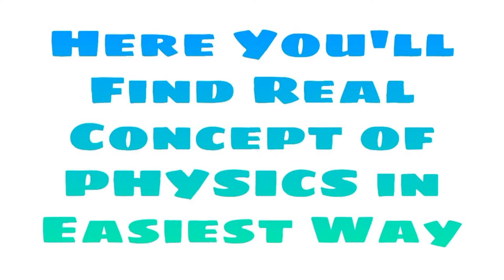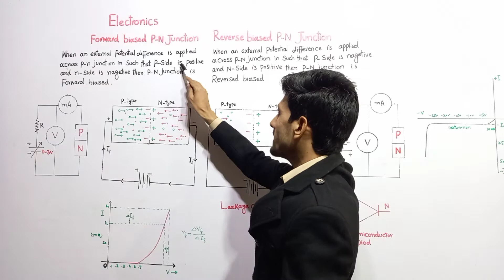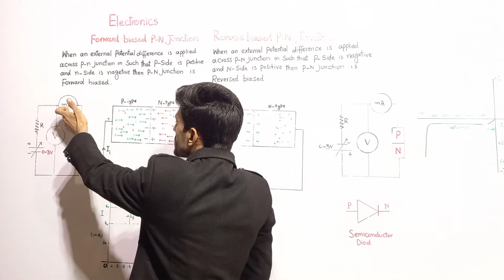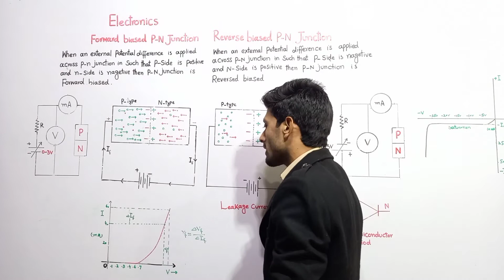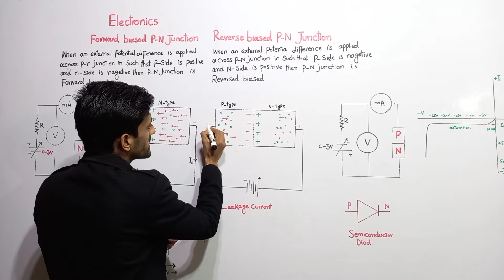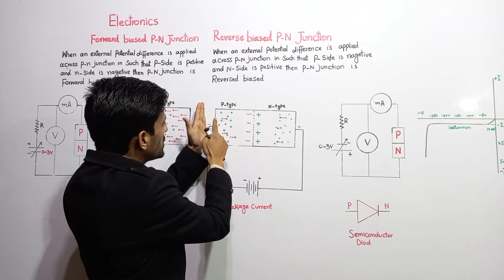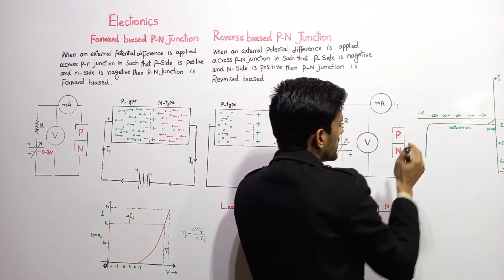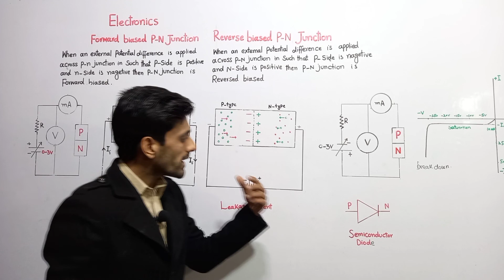forward biased pn junction , reverse biased pn junction , forward bias and reverse bias electronics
F.sc, I.cs 2nd year [ intermediate part 2 ] physics Lecture Chapter no. 18 Electronics in Urdu and Hindi by the Physics School...
when an external potential difference is applied across a pn Junction such that p-side is positive and n-side is negative , free electrons in n-region and Holes in p-region get sufficient energy to overcome the potential barrier,  a current of the order of a few miliamperes begins to flow across the pn Junction. in this way pn Junction is said to be forward biased,
when external source of potential is applied across a pn Junction such that p-side is negative and n-side is positive pn Junction is said to be reverse biased,  in this situation no current flows due to majority charge carriers but few microamperes current flows across the pn Junction due to flow of minority charge carriers it is  known as reverse current or leakage current...